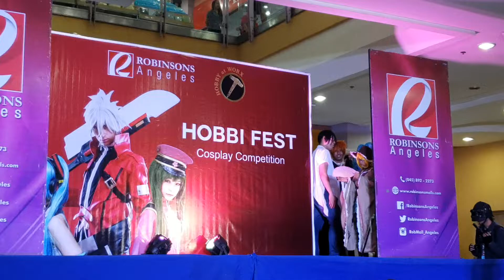Cosplay: Hobbi Fest (Cosplay Fest) 2018 - Cosplay Skit 08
Mobile video of the cosplay skit in Cosplay Fest (Hobbi Fest) 2018 in Robinson's Angeles, Balibago, Pampanga, 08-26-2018

Equipment:
Samsung S9